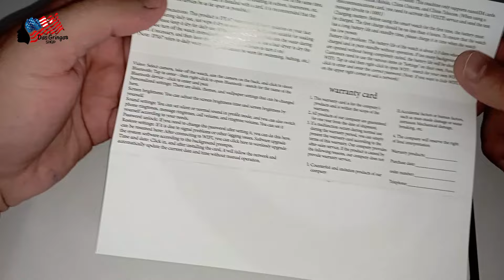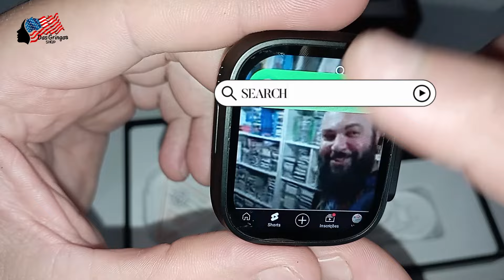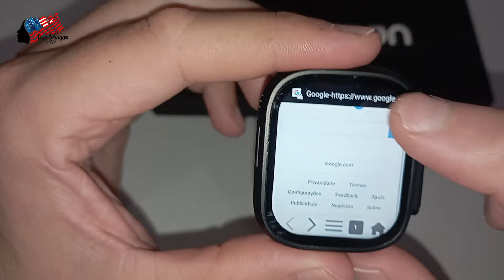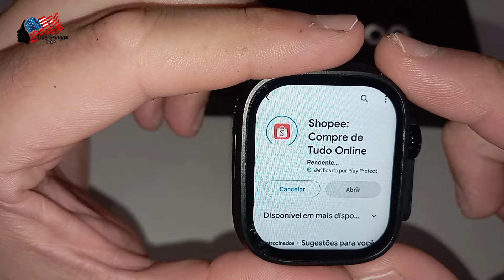Novo Smartwach Horizon 4G Com Chip De Celular O Melhor Da Atualidade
NESSE VÍDEO VOU MOSTRAR  O NOVO SMARTWATCH HORIZON COM CHIP 4G O MAIS COMPLETO DE TODOS .